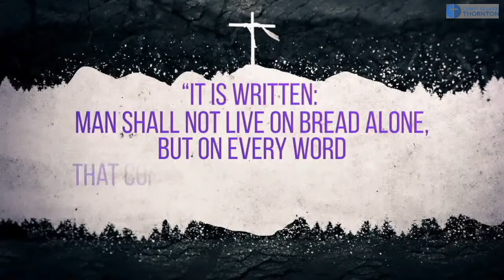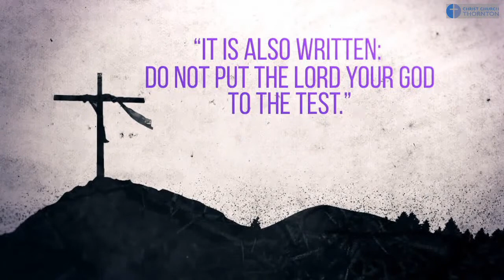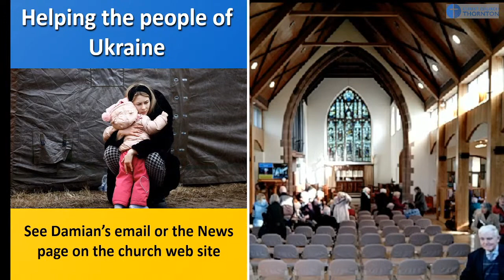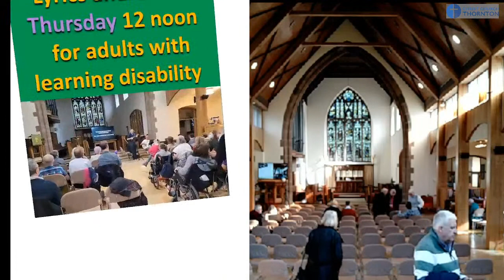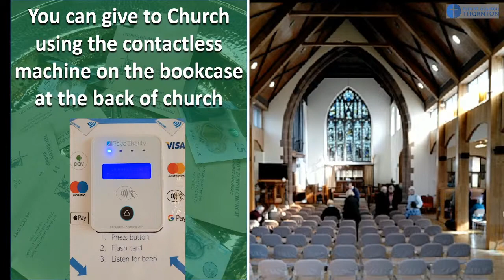Sunday 6th March 2022 Morning Worship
This is the first Sunday in Lent.  In the Gospel reading from Luke, before Jesus begins his public ministry he is led by the Spirit into the desert where he faces a cosmic battle with Satan. We shall learn more of this battle today and what Jesus’ victory means for us when we face temptation.

Click on the time below to go directly to that part of the service:

0:00 Countdown
2:16 Welcome
6:54 Song - Lead us heavenly Father lead us
9:02 Confession
11:35 Bible Reading -Luke 4.1-13
14:23 Sermon - Damian Platt
34:08 Song - Blessed by your name
37:43 Creed & Prayers
43:52 Eucharistic Prayer
47:30 Song - Seek ye first the kingdon of God
51:07 Song - Before the throne of God above
55:25 Notices from Damian
56:37 Blessing
57:14 Notices

Information about songs of worship:

Before the service:
My soul finds rest in God alone - Psalm 62

Countdown video:
Lent with Christ in the desert Mini Movie - licensed by and used with permission of Salem Communications, Playback Media and Hyper Pixels Media

Lead us, heavenly Father, lead us
Author: James Edmeston  (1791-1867) written 1821 Public Domain
Tune: Mannheim written 1845 by Friedrich Filitz Public Domain

Beneath the cross of Jesus I fain would take my stand
Author: Elizabeth Cecilia Clephane  (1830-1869) written 1868 Public Domain

Author: Charitie Lees Bancroft (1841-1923) - Public Domain

Song after the service:
Hallelujah sing to Jesus
Author: William Chatterton Dix (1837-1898) written 1866 Public Domain
Tune: Hyfrydol written in 1830 by Rowland Hugh Prichard  (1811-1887)  Public Domain.